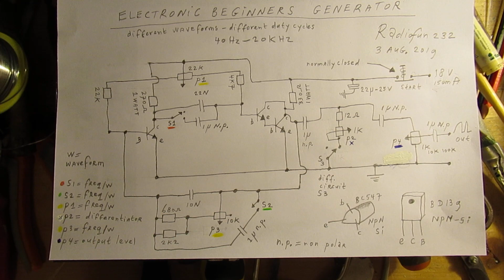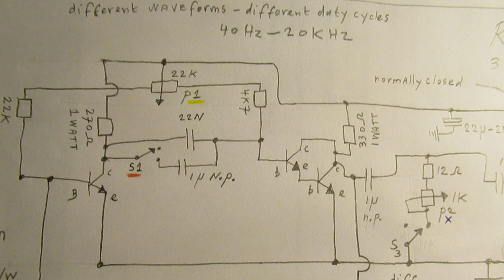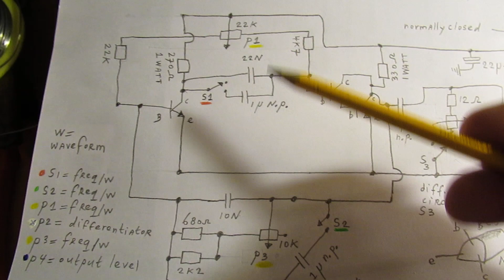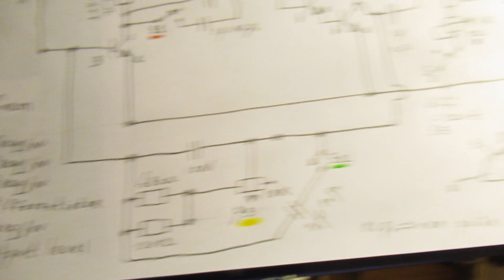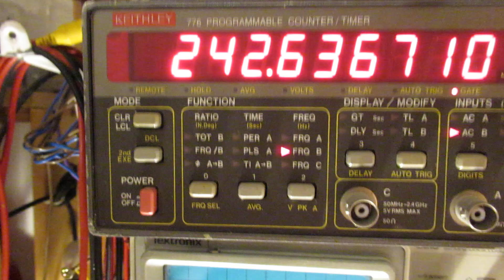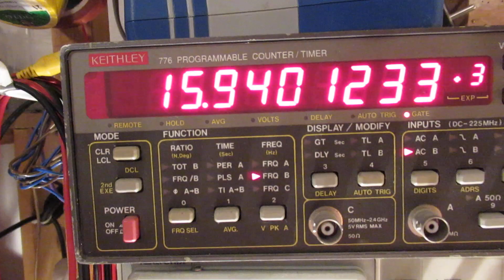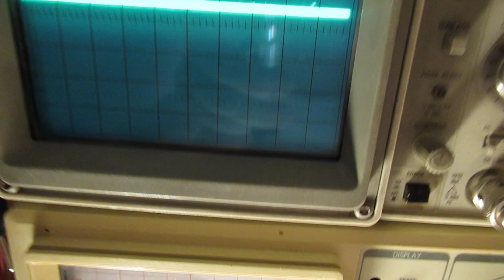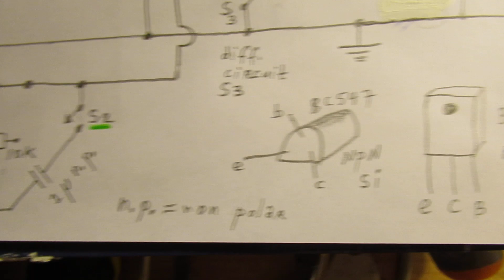Electronics beginners frequency audio generator with many different waveforms 40 Hz-20 kHz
Electronics beginners frequency generator (audio generator) that can generate frequencies between 40 Hertz and 22 KHz with a minimum of components.
Used transistors (left to right in the schematic): TS1 = BC547 TS2= BC547 TS3=BD139
Waveforms differ very (!!) substantially due to the way that the astabile multivibrator was made: 1) it had to work under all circumstances 2) in a broad frequency band 3) with a minimum amount of components 4) with a differentiator circuit.

So I had to realize the maximum of incongruency between transistor 1 and transistor 2 (Darlington) to fulfill these needs. Watch the oscilloscope views for more info.

When it  stops during use, press the “restart” (=start) switch, that disconnects the power supply and starts the multivibrator again.

Only seldom necessary to use that “restart” switch, only when using the differentiator potentiometer the generator sometimes switches off on (say) 20 KHz.

When you do NOT want the generator to stop when you use the “differentiator” switch (S3) and potentiometer (P2) on high frequencies, say 20 KHz, change the 12 Ohm resistor into a resistor of 22 Ohm or 33 Ohm or 47 Ohm or 100 Ohm.

Of course the “differentiator effect” with such a higher value resistor will be less present when turning P2 (1K).  Position switch is possible.

By the way: the circuit generates good even squarewaves with identical (..identical) capacitors (transistor 1 – Darlington 2) between 470 N and 22 N. But that was not the aim of this circuit.

Of course: you can buy a perfect frequency generator nowadays 2019 for (say) 10 Euro’s or Dollars in China, say Banggood etc. But doing experiments with this circuit leads to more practical knowledge about electronics.

Be aware of that, I saw on the internet my circuits reproduced in a poor or even not proper way.  I can not help that, sorry. Upload 3 August 2019.